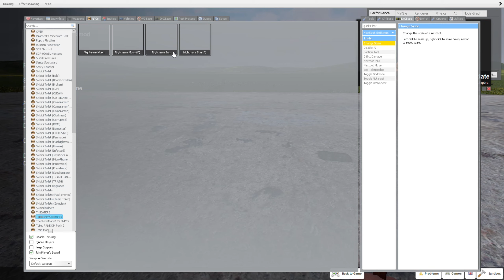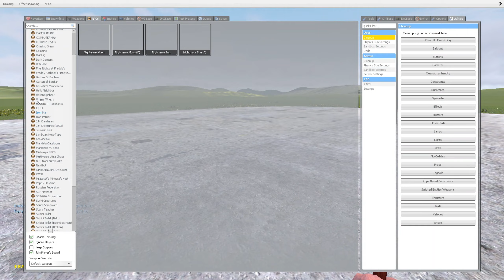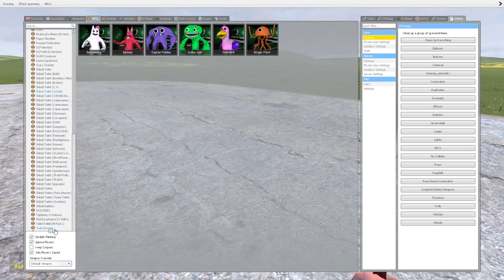CURSED SUN AND MOON VS GARTEN OF BANBAN VS CARTOON DOG AND CARTOON CAT In Garry's Mod!